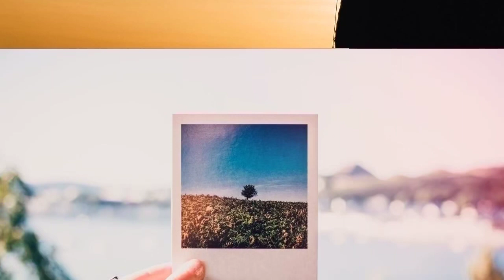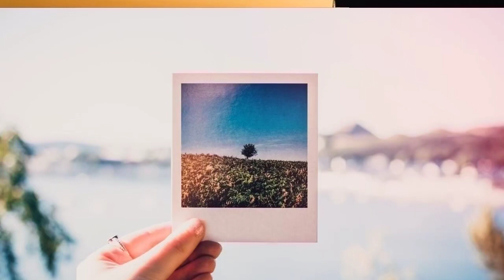Yoga Music, Brain Power Lullaby Romantic Music